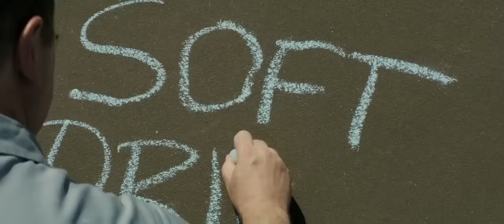El Fundador - Simulación de la Cocina de McDonalds